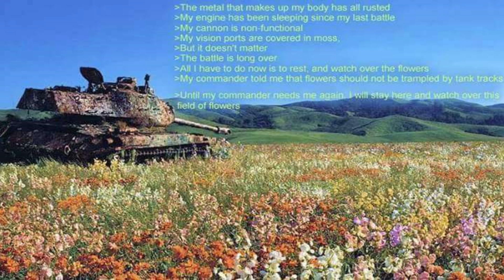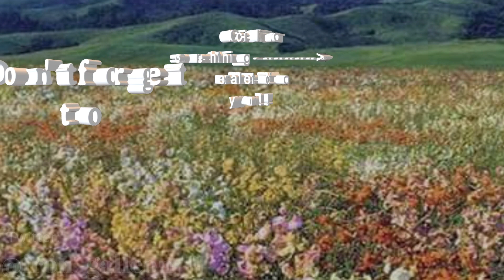The Tank Amongst Flowers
Ever peaceful, amongst nature